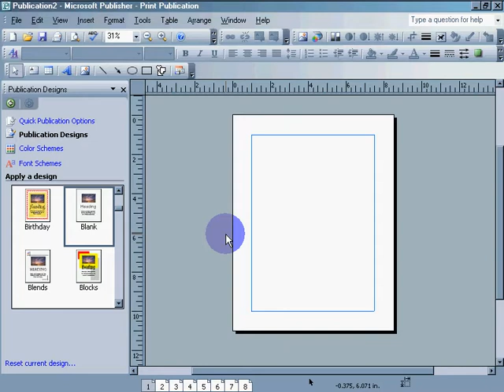Inserting Multiple Pages Into MS Publisher: Parents Demand Digital Homework!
Inserting Multiple Pages Into MS Publisher

Dennis Daniels and Camstudio
Operator: Dennis Daniels